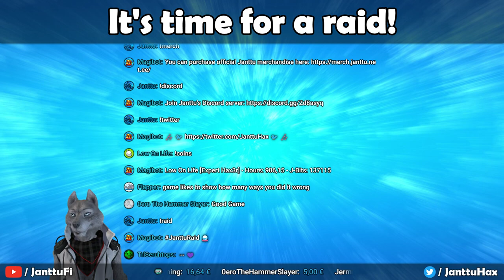Bucky O'Hare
Sticking with NES games. This time Bucky O'Hare!
In stream format again, of course.

Bucky O'Hare and his crew have been attacked by the evil toads and his crew has been captured and are being held on four color-coded planets.
It is up to you, Captain Bucky O'Hare, to rescue your crew and use their unique abilities to rescue the others and take down the toad menace. Let's croak us some toads!

Chat Rules:
  ▰ NO SOLICITING (ADVERTISING) OF ANY KIND!!!
  ▰ Don't ask to become a mod.
  ▰ Be respectful of others, that means EVERYONE!
  ▰ Do not abuse the caps lock or shouting and don't spam with emoji or random letters or numbers.
  ▰ Stream / chat is rated M. No politics. Only English and Finnish in the chat.
Breaking the rules might lead in time out/ban.